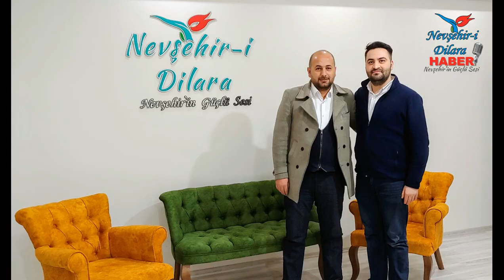Nevşehir-i Dilara Rap Müzik